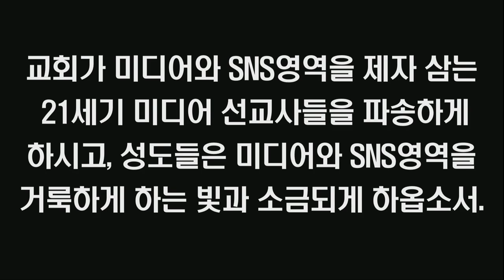극동방송 1분기도 "SNS와 미디어를 위한 기도"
SNS와 미디어를 위한 기도

많은 어린이와 청소년, 청년들이 스마트폰을 통해 인터넷, 유튜브, 페이스북 등 SNS에서 잘못된 것들과 음란물들을 쉽게, 또 자주 접하고 있습니다.

미디어와 SNS에 팽배한 하나님을 대적하는 많은 비진리들과 거짓, 선동, 자살, 음란, 낙태, 동성애 등으로 많은 젊은이들이 미혹되어 하나님을 부인하고 교회를 떠나고 있습니다.

미디어와 SNS영역을 제자 삼지 않고는 다음세대를 전도하기가 매우 어려운 시대가 되었습니다.

주님, 한국교회와 성도들이 미디어와 SNS에서 빛과 소금 되지 못한 것을 용서해 주시고, 이제 미디어와 SNS 영역을 하나님의 말씀으로 제자삼아 많은 청소년들과 청년들이 미디어와 SNS을 통해서 하나님의 진리와 사랑을 접하고 구원받게 하옵소서.

교회가 미디어와 SNS영역을 제자 삼는 21세기 미디어 선교사들을 파송하게 하시고, 성도들은 미디어와 SNS영역을 거룩하게 하는 빛과 소금되게 하옵소서.